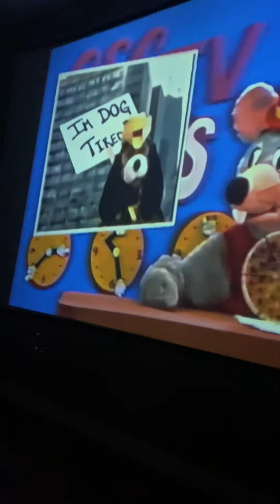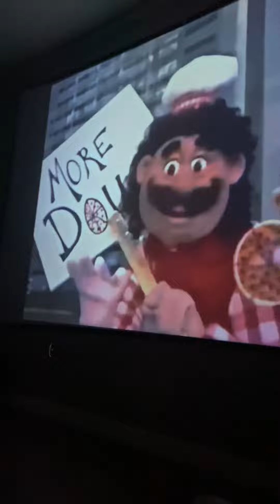cec tv ￼￼ news strikes ￼￼